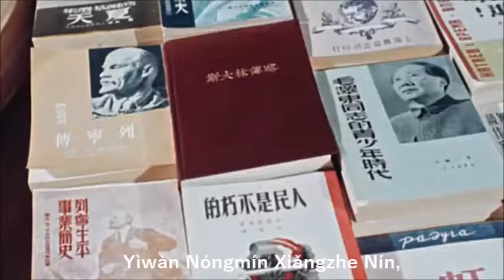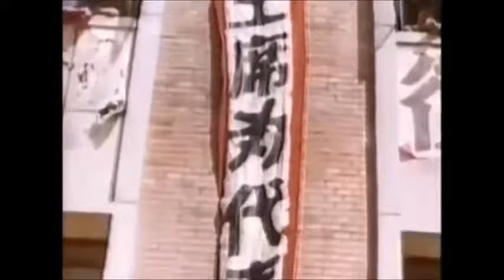Cultural Revolution - Sailing the Seas Depends on the Helmsman & Others [Pinyin]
Song Timestamps:
Sailing the Seas Depends on the Helmsman(大海航行靠舵手) - 0:00
The Walls of the New Thatched House are as White as Snow(新苫的房雪白的墙 ) - 1:21
Our Leader Mao Zedong(咱们的领袖毛泽东) - 2:45
Chairman Mao Coming to Our Village(毛主席来到咱农庄 ) - 3:41